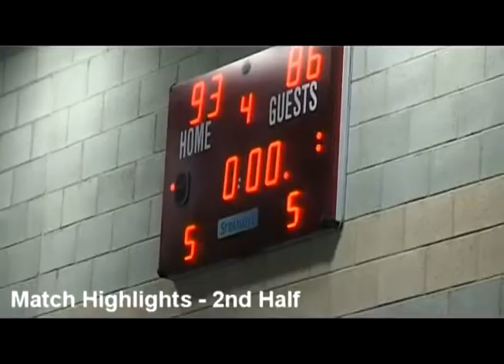Hoop Dreams Partnership - Tees Valley Mohawks vs London Utd.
Highlights of the Match between Tees Valley Mohawks vs London United filmed and edited by the "We are Golden" Youth Media Group supported by the BME Network in association with Hoop Dreams.

Tees Valley Mohawks remain hot on the heels of Bradford following their 93-86 home win against London United-Harefield Academy.

The game started brightly for the Mohawks as they went into an early lead with baskets from Ralph Bucci and Acho Anyigbo. London's up-tempo and aggressive defence paid off with Marius Poskus getting some easy fast-break baskets as they cut the Mohawks lead to 22-15 at the end of the quarter.

London took their first lead in the game as Andy Harper started to find his range and Bode Adeluola hit back-to-back threes. Lee McLaughlin and Eric Milambo got the Mohawks back on track with some good shooting as Tees Valley lead at the break 38-37.

The third quarter again saw baskets traded with Harper and Bucci scoring for their teams, but a change of tactics of a box and one on their main threat Andy Harper saw Mohawks go on a 12-0 scoring spree. Michael Thompson hit two big three pointers during this spell and the Mohawks lead at the end of the third 67-55.

London were forced to foul to stop the clock late in the fourth and Will Spragg and Ralph Bucci hit their free throws to wrap things up.

"This was a very important win for us tonight," said Mohawks coach Steve Butler. "We've got a very tough game next week against Hemel so we needed to go into that game on the back of a win. I have the utmost respect for United who play fast-tempo basketball and with the likes of Harper, Poskus and [Daniel] Szatkowski they can hurt any team in this league. Ralph was in fine form again but Acho Anyigbo, Eric Milambo and Michael Thompson all stepped up again to help us achieve this victory."